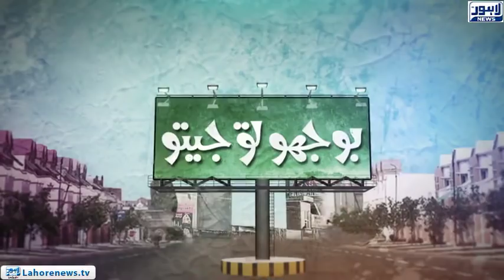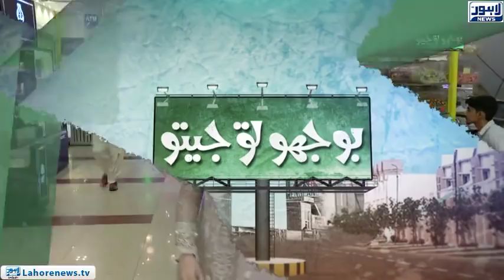Bhoojo to Jeeto - Part 03 - Angry boy criticize on Imran Khan-led PTI govt's performance